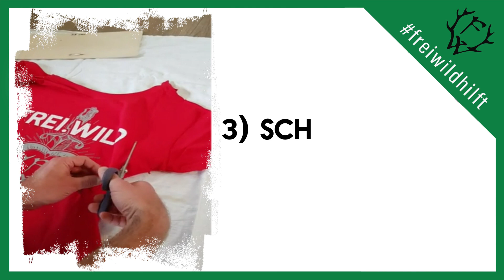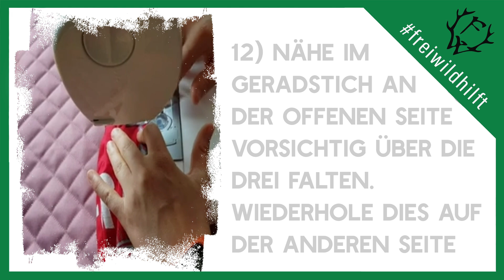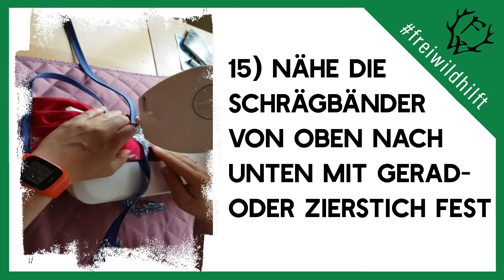Frei.Wild - Anleitung zum Selbstnähen von Corona Behelfsmasken (Gesichts-Shirts)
Hallo liebe Fans,

Es ist sooo unfassbar, bisher haben wir bereits 10.000 Frei.Wild Gesichts- Shirts gefertigt, die Nähmaschinen laufen Tag und Nacht. Somit werden in Kürze 10.000 von Euresgleichen mit diesen Masken durch die Städte und Dörfer ziehen. Phantastisch!!! Und dennoch, da wir hier noch gefühlt mit einer Mörderflut an Anfragen zu eben genau diesen unseren Corona- Gesichts- Shirts (weil wir diese ja nicht Masken nennen dürfen) konfrontiert sind und wir diese in absehbarer Zeit ganz sicher nicht mehr gestemmt bekommen, haben wir einen neuen Plan geschmiedet.

IHR NÄHT EURE MASKEN SELBST 😊

Anbei ein Anleitungsvideo zum perfekten Frei.Wild- Mundschutz:

Bitte opfert also nicht eure Lieblingsshirts. Wir verschaffen günstige Abhilfe. Geht mal auf folgende Shoplink und sucht euch eure Shirt/Motive aus. Wir donnern diese für die kommenden 7 Tage zum einmaligen Preis von 5 Euro raus.

Bei einem Bestellwert im Shop von 20,00 € (Dürfte jetzt mit dem Corona- Quarantäne Tape oder den Wilde Flamme Alben nicht all zu schwer sein) gehen die Versandkosten zu 100% auf uns- inkl. Trackingnummer. Eine aktuelle handsignierte Autogrammkarte im Corona- Style legen wir euch noch mal on Top oben drauf. Schließlich soll diese Frickelarbeit an Omas Nähmaschine auch belohnt werden.
Also: Tobt euch aus und ziert die Welt im Frei.Wild- Gesichtsshirt- Style! Die Bürger und Bürgerinnen dieses Landes werden euch alle lieben (haha).

Eure Band.